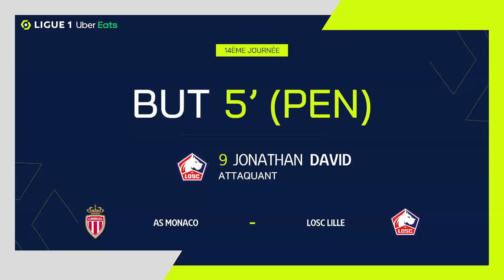But Jonathan Christian DAVID (5' pen - LOSC) AS MONACO - LOSC LILLE (2-2) 21/22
"AS MONACO - LOSC LILLE (2-2) But de Jonathan Christian DAVID (5' pen - LOSC)  + Tous les buts de AS MONACO - LOSC LILLE en vidéo.

Ligue 1 Uber Eats - Saison 2021/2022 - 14ème journée STADE LOUIS II - vendredi 19 novembre 2021

Buteurs : Jonathan Christian DAVID (5' pen - LOSC) / Jonathan Christian DAVID (9' - LOSC) / Krépin DIATTA (41' - ASM) / Wissam BEN YEDDER (83' - ASM)